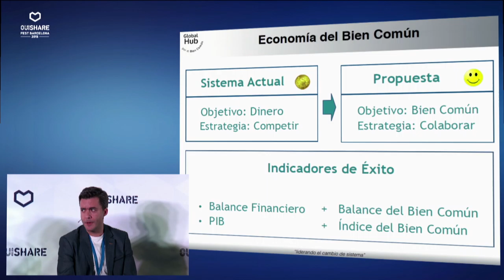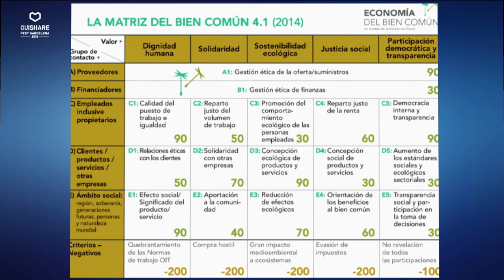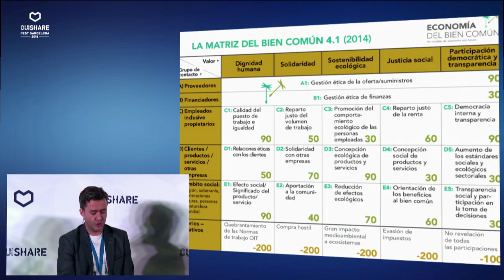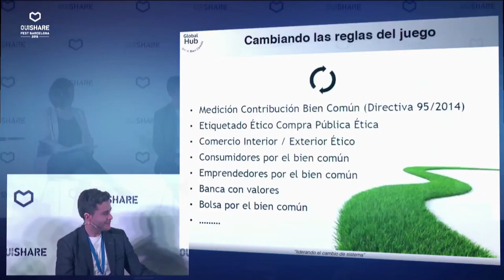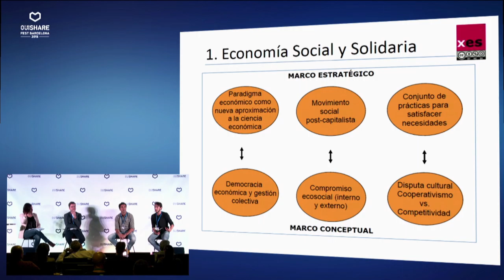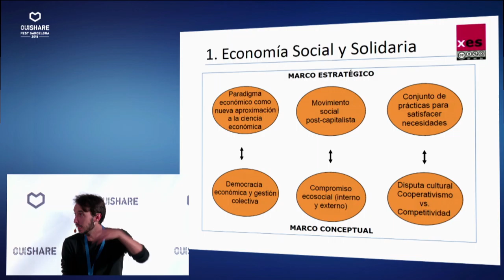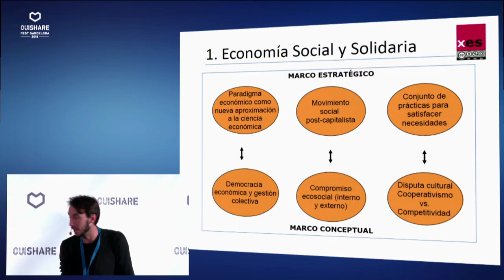Más allá del impacto financiero: herramientas para la medición social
El impacto en la sociedad colaborativa tiene nuevos matices. Las organizaciones más
que nunca tienen la responsabilidad de contribuir a la sociedad más allá de la creación  de puestos de trabajo y de beneficios económicos.